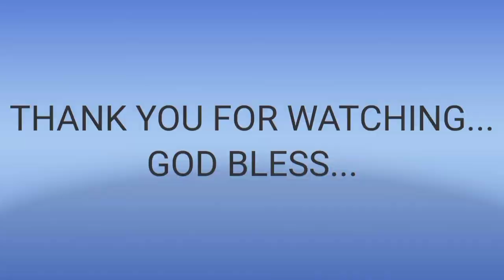Filinvest bike trail...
Bike trail

filinvest alabang bike trail
filinvest bike trail map
filinvest mountain bike trail
filinvest mtb trail